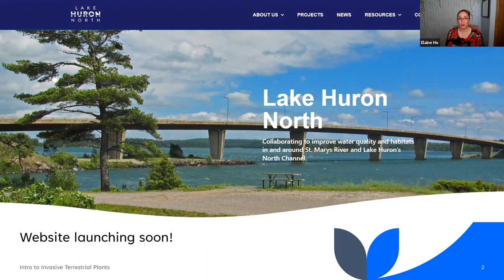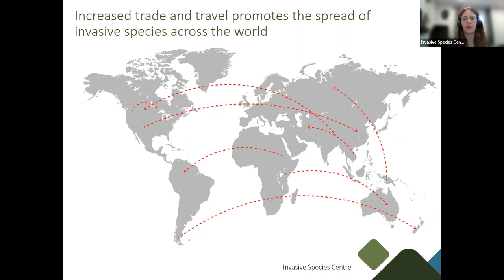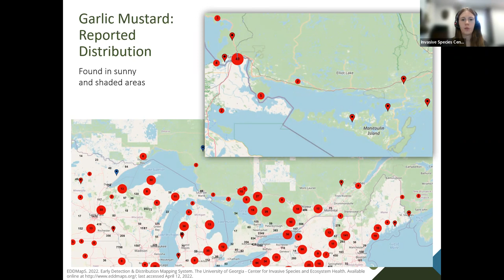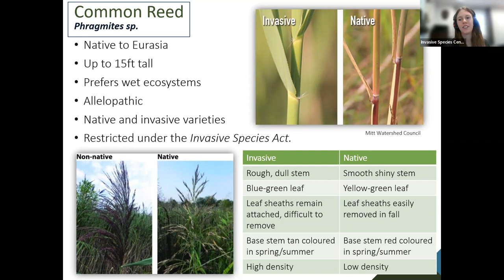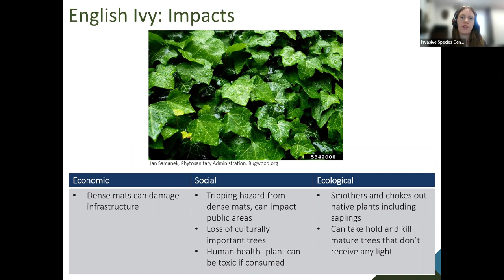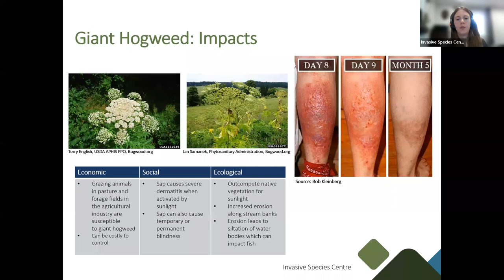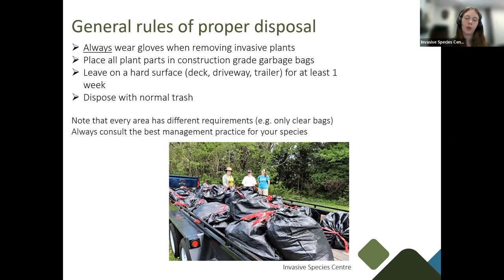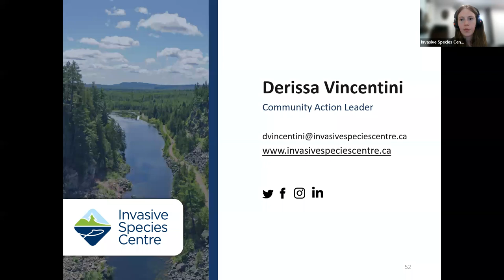An Introduction to Invasive Terrestrial Plants